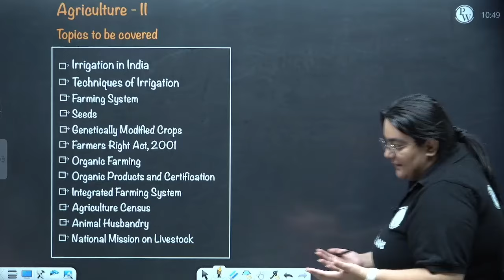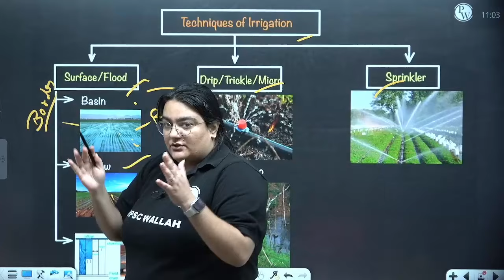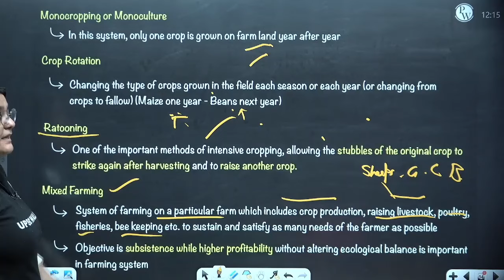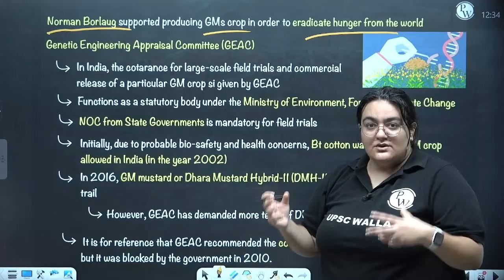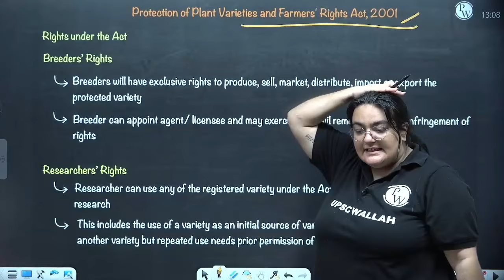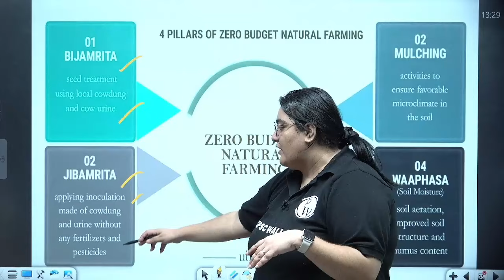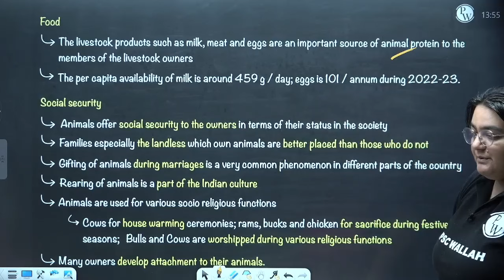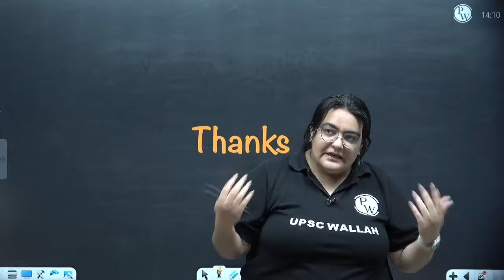Agriculture and Allied Activities | Economics Complete Book Series | Chapter 18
In this video we will be covering the entire aspects of Agriculture and Allied Activities from UPSC Indian Economy point of view. Watch the entire video and this will be really beneficial in your UPSC Prelims Examination

Explore the foundational concepts of agriculture in economics with Chapter 17 of our Economics Complete Book Series. Join us as we delve into the importance of agriculture in the economy, its challenges, and potential solutions. Enhance your understanding of this crucial sector and its impact on the nation's development.

🔗 Complete Book Series Chapter Wise | UPSC Preparation